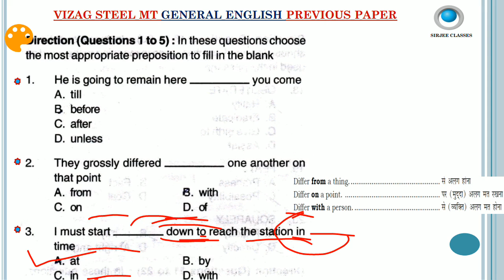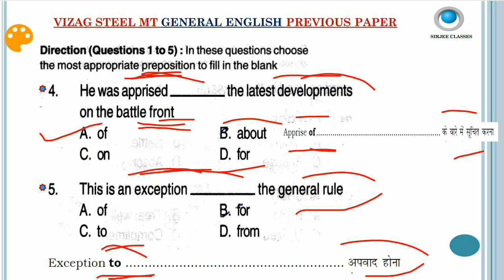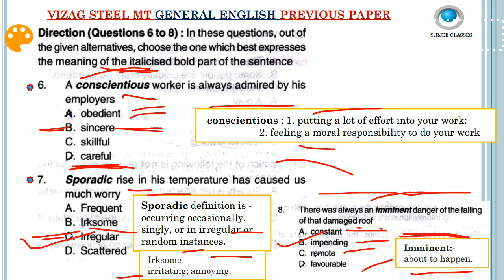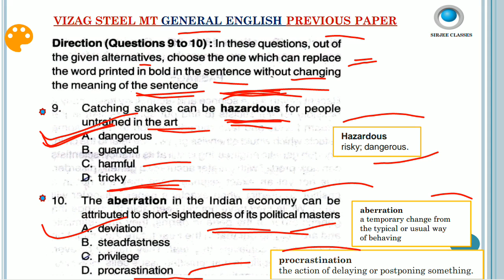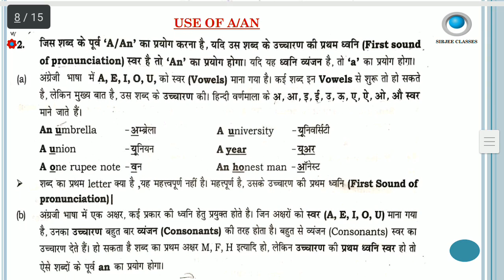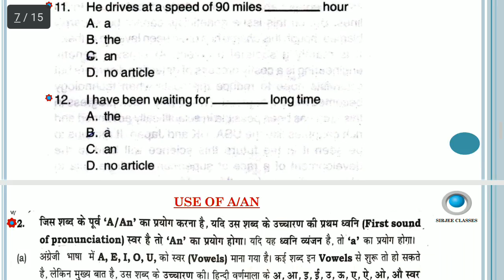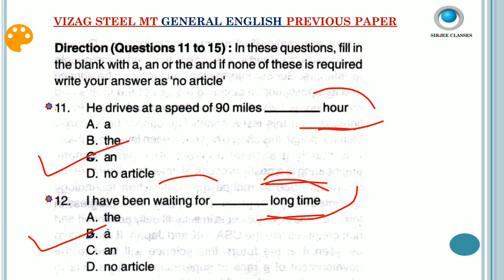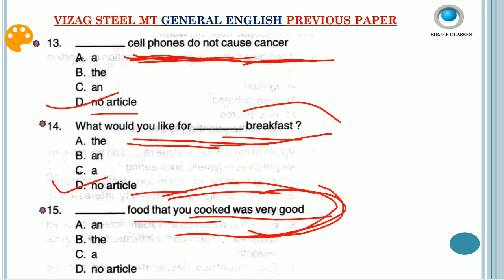VIZAG STEEL ENGLISH PREVIOUS PAPER FOR MT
vizag steel previous paper playlists link-

important gk topics for coal india playlists link-

link to buy current affairs 2019-20 pdf-

English for coal india limited all video playlists link-

oscar award by tricks video link-